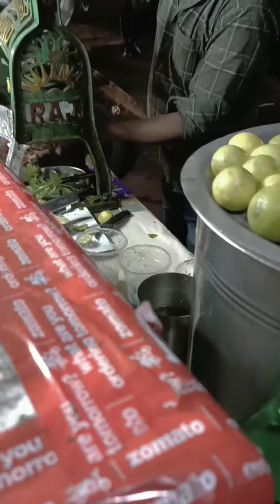mini odia vlog